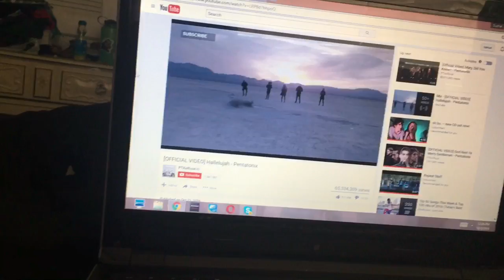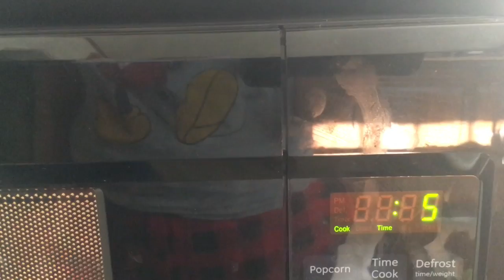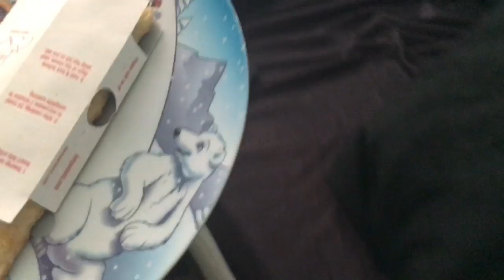Lunch Volgmas Day2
yeah...i dont do much with my life..